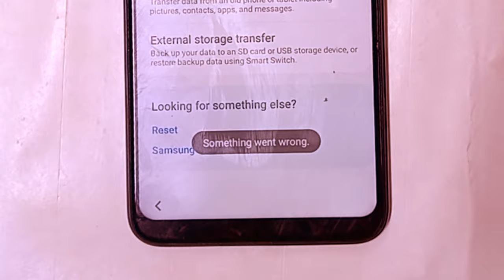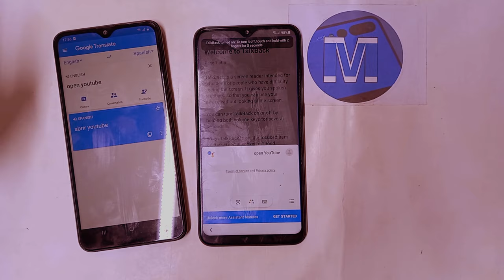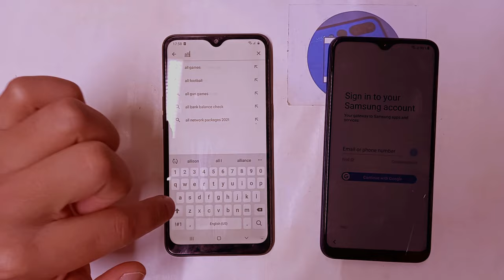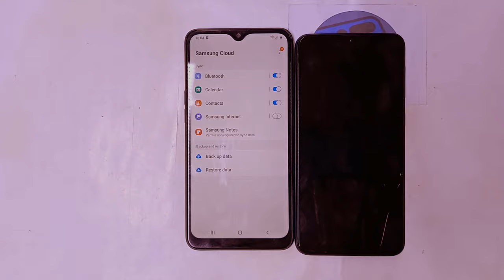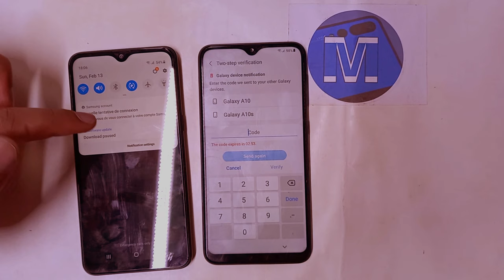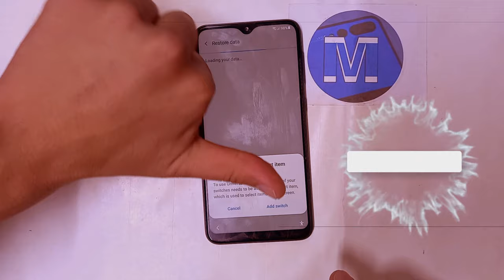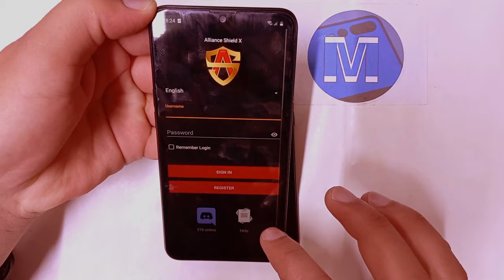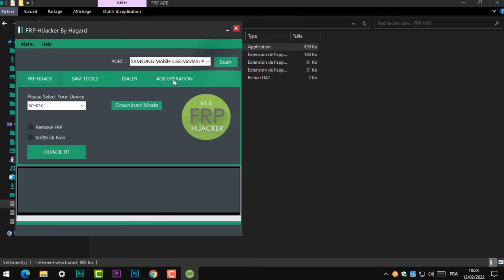Samsung Frp Something Went Wrong | Problem Frp Bypass Android 11 12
Samsung Frp Bypass 2022 | Samsung Frp Something Went Wrong | Samsung Android 11/12 Frp Bypass

Mobile Tech,